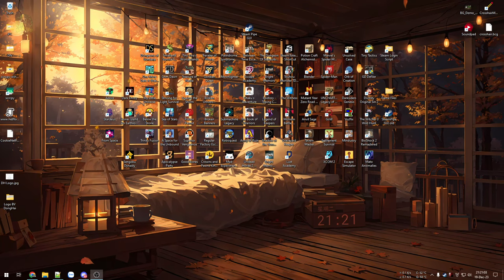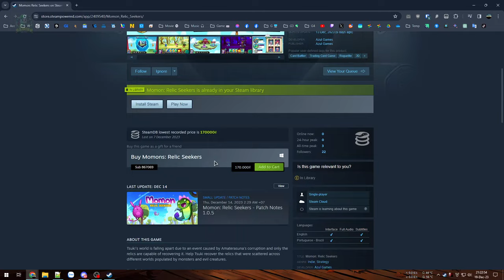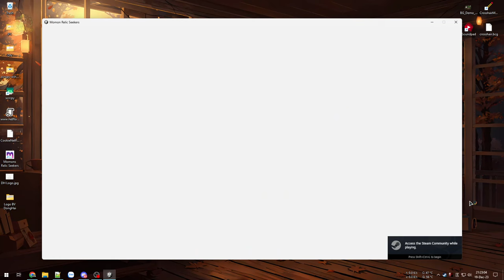Game thẻ bài trông đẹp nhưng chưa hoàn chỉnh - Momon: Relic Seekers #1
Momon: Relic Seekers

Game thẻ bài trông có vẻ đẹp nhưng quá nhiều thứ bất cập, gần như tất cả chỉ dừng ở mức cơ bản và rất ít tính năng cho 1 trò chơi hoàn chỉnh với mức giá cao.
- Bắt buộc phải cày cuốc để mua bài mạnh hơn, các bài chỉ số yếu hơn rất rõ ràng và hoàn toàn vô dụng. Game cũng hoàn toàn không có hướng dẫn hay mô tả bất kỳ hiệu ứng nào. Bạn biết nó bị sét, bị bỏng, bị yếu, bị vết thương... nhưng ảnh hưởng như thế nào thì chả ai biết được.
- Yếu tố may rủi cực cao, cho bạn hồi máu ở những ải đầu? Control bài vô nghĩa? Quái xuất hiện ngẫu nhiêu như ải 1 là 3 con? Quái đánh hay bơm máu cũng ngẫu nhiên? Quái đánh bao nhiêu máu và gây hiệu ứng gì cũng ngẫu nhiên nốt.
- Các tuyến đường cũng vô nghĩa nốt, lại cực tốn thời gian chờ hiệu ứng chớp chớp tải tuyến đường. Cả cách dùng bài cũng chầm chập delay, khi quái bị stun cũng phải chờ nó tải.
- Thẻ bài gần như không có sự kết hợp ngoài tím cách stun đến chết, mọi hiệu ứng khác chỉ là tăng thêm tí tẹo damage. Relic tưởng hay ho nhưng thực tế chỉ là +10HP trong số 200HP.

02:07 - Giới thiệu game
56:01 - Chiến boss 1